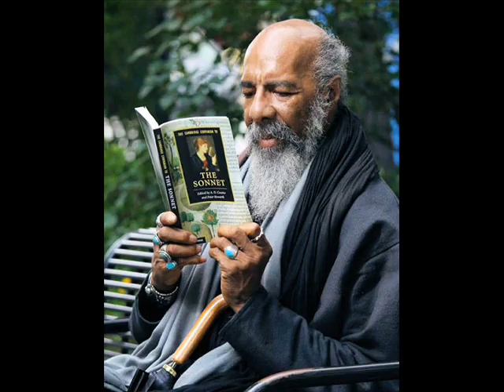Richie Havens - Peace Train